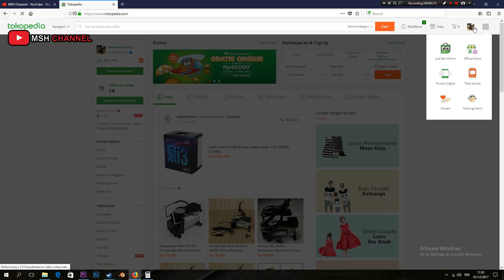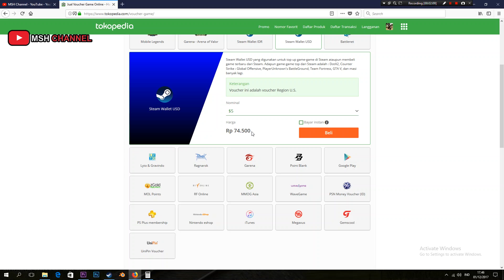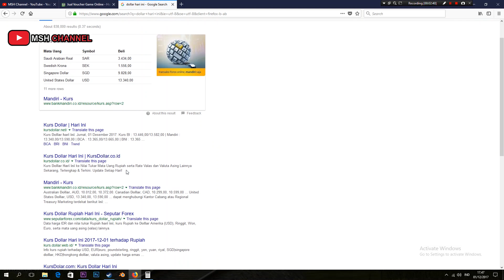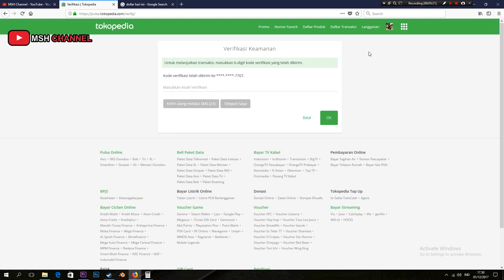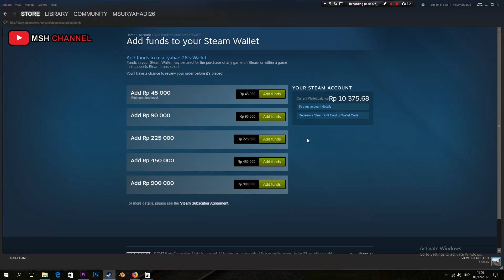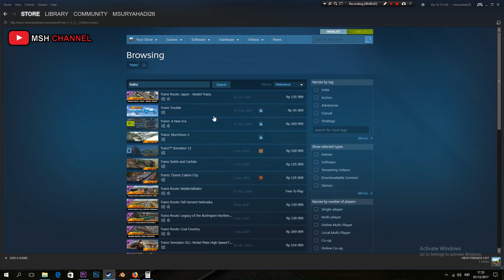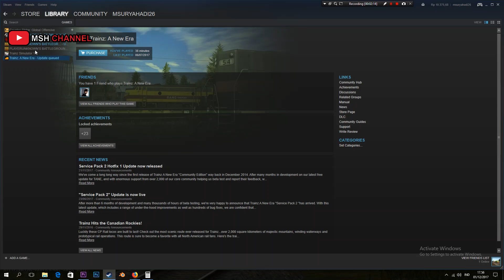Cara Membeli Game Ori di Steam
tutorial membeli game di Steam